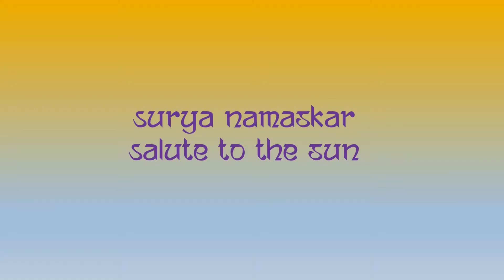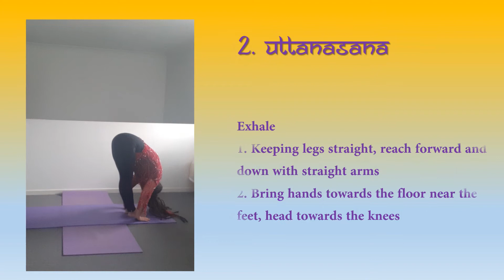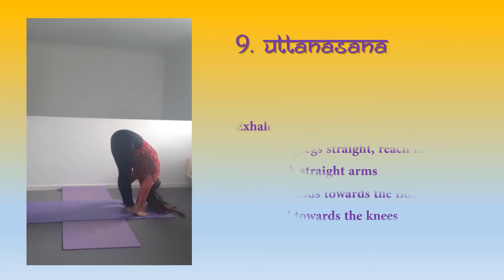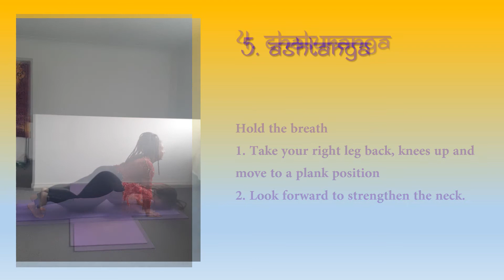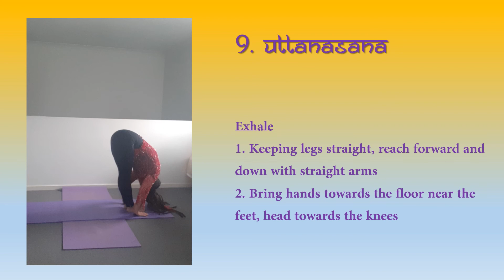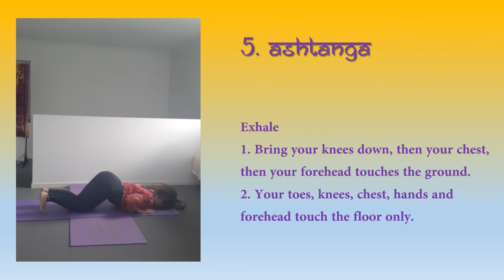Full Surya Namaskar x 12 rounds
Yoga classes held in small groups and private classes and online at Sudhama Yoga Studio Seaford.